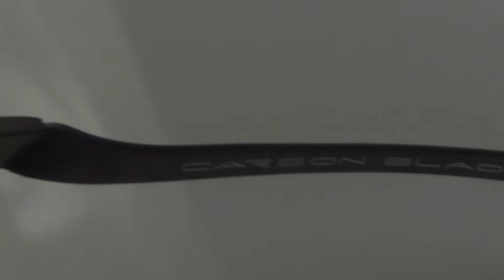Oakley Carbon Blade sunglasses overview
Oakley Carbon Blade sunglasses

A thrilling, exclusive look at the 2014 range of Oakley Carbon Blade sunglasses.